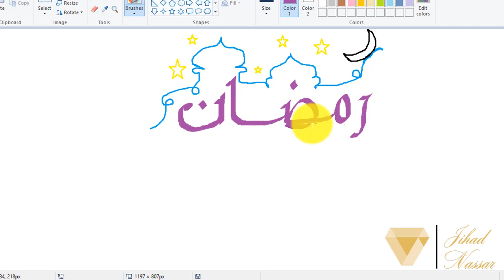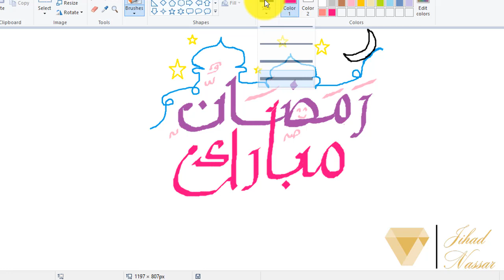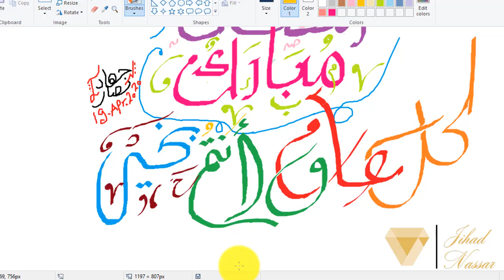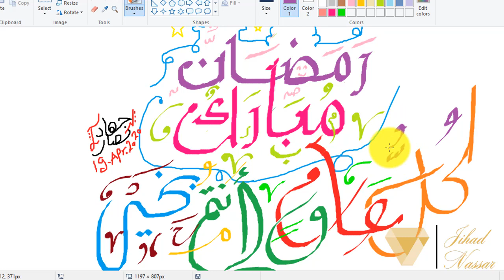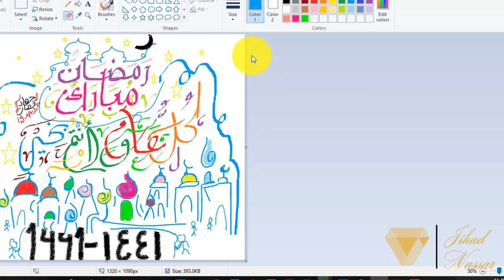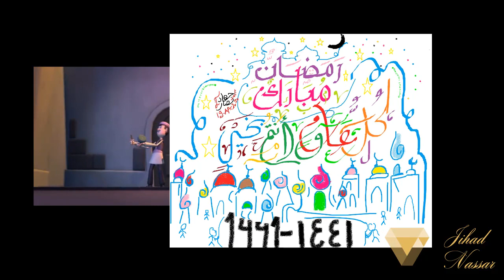كل عام وأنتم بخير بالخط العربي-رمضان مبارك2020/1441-أناشيد رمضان بدون موسيقى Calligraphy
كل عام وكل الأمة الإسلامية بخير :)
رسم: أ.
المقرئ: الشيخ/
ربنا يحفظ كل الشعوب في كل مكان
All Year and you are good health and happy InShaaAllah
Drawing: Ms.
Resiter: Shaihk.
May Allah protect all pepeole in All Places
Cc: Marhab Shahr El Som
Cc: Abd El Aziz Mahmoud
Cc: نشيد مسحراتي | بدون موسيقى
Cc: Aho Geh Ya Welad
Cc: El Tholathy El Mareh